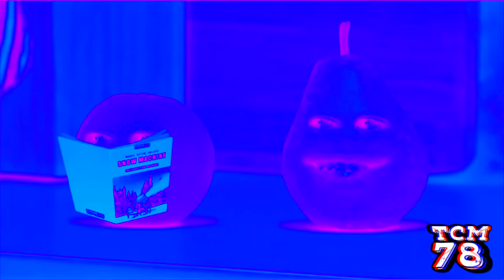Preview 2 Pear V3 Effects (NEIN Csupo Effects) Reversed